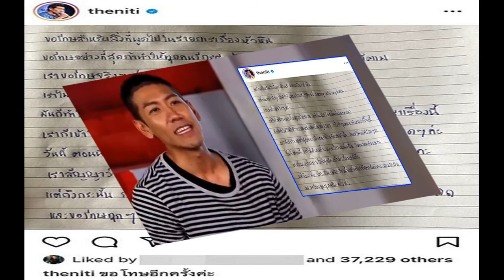พอลล่า บินกลับถึงไทยแล้ว รีวิวกักตัวทั้งครอบครัว แก๊งนางฟ้า รีบคอมเมนต์